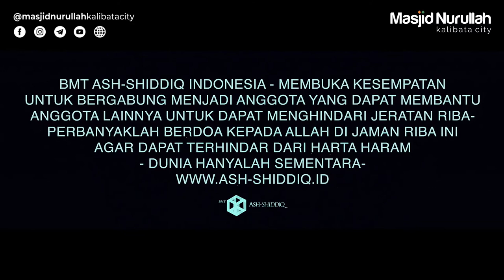(1/2) Penciptaan Jin, Malaikat & Manusia ~ Ustadz Mohamad Nursamsul Qamar, Lc.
Kajian Ilmiah Masjid Nurullah Kalibata City

Kitab Al Bidayah Wan Nihayah

Ba'da Maghrib, Sabtu 22 Jumadilakhir 1441 H / 15 Februari 2020

Peluang Amal Jariyah, Donasi Multimedia Masjid Nurullah Kalibata City

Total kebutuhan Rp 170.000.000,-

Transfer ke rekening BNI Syariah 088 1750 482 a/n Masjid Nurullah

Mohon konfirmasi transfer lewat WA ke 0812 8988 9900, Jazaakumullahu Khairan wa Baarakallahu Fiikum wa Maalikum.